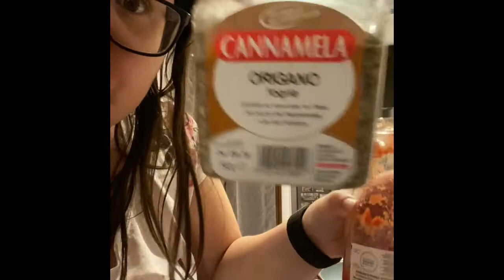La Cuoca in Pigiama Ep 9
Mini Episodio per una Mini Cuoca
Copertina: G.Esse Scout